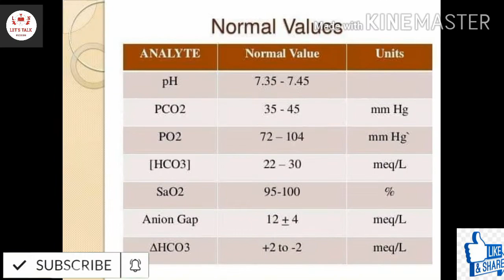What is acid base balance,and ABG arterial Blood Gas, respiratory&Metabolic acidosis Alkalosis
What is Acid base balance, and Arterial Blood Gas , ACID BASE BALANCE, ABG, respiratory acidosis, Respiratory alkalosis, metabolic acidosis, metabolic alkalosis, normal Values of ABG

 I hope  will got something by this.

                  My videos Will help you in study of nursing classes , lecture, all about nursing, every subject of nursing lecture are available here that's very helpful for you , if want understand personal topic then comments me in comments box please,

I will give my best performance  for all of you.

Let's Talk Nursing channel.

Study material of classes are available here

Anm
Gnm
B.sc nursing.

Subject :-

Microbiology.
Nutrition.
Biochemistry.
Anatomy and physiology.
Psychology.
English.
Medical surgical nursing.
Psychiatric.
Pediatrics
Sociology.
Communication education technology.
Pharmacology.
Nursing research.
Gynecology
OBG.